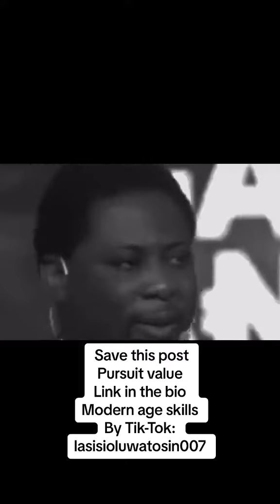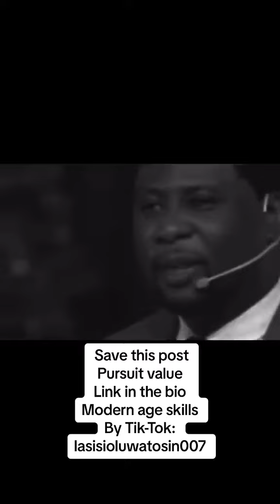THE PURSUIT OF VALUE modernageskills.blogspot.com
The pursuit of value, rather than solely focusing on monetary gain, is an essential aspect of leading a fulfilling and meaningful life.

Value encompasses a broad range of principles and ideals, such as personal growth, relationships, contributions to society, self-expression, and experiencing joy and fulfillment. It goes beyond material possessions and financial wealth, recognizing that true happiness and satisfaction come from leading a purposeful life.

When we emphasize the pursuit of value, we prioritize the things that genuinely matter to us. We seek personal growth and self-improvement, constantly expanding our knowledge, skills, and perspectives. This continuous pursuit helps us evolve into the best versions of ourselves, fostering a sense of purpose and fulfillment in our daily lives.

Building and nurturing meaningful connections with others is another aspect of pursuing value. Relationships and social connections contribute to our overall well-being, providing support, understanding, and a sense of belonging. Through compassion, empathy, and acts of kindness, we find deeper purpose in our interactions with others, fostering a sense of fulfillment and satisfaction.

Contributing to society is another fundamental aspect of pursuing value. Engaging in activities and endeavors that make a positive impact on our communities helps us find purpose and meaning beyond ourselves. By dedicating our time and efforts to causes that align with our values, we contribute to the betterment of society, creating a sense of fulfillment and leaving a lasting impact.

Expressing ourselves authentically is also crucial when pursuing value. Whether it is through art, writing, music, or any other form of creative expression, expressing our true selves allows us to connect with our innermost thoughts, emotions, and desires. This self-expression fosters personal growth, authenticity, and a sense of purpose.

Lastly, finding joy and fulfillment in everyday moments is an essential part of pursuing value. Taking the time to appreciate the beauty of nature, engage in hobbies, or practice mindfulness helps us embrace the present moment and experience a profound sense of gratitude and contentment.

In conclusion, the pursuit of value encompasses various aspects of life that go beyond the pursuit of money. By prioritizing personal growth, strong relationships, contributions to society, self-expression, and finding joy in the little things, we can lead a more meaningful and fulfilling life.